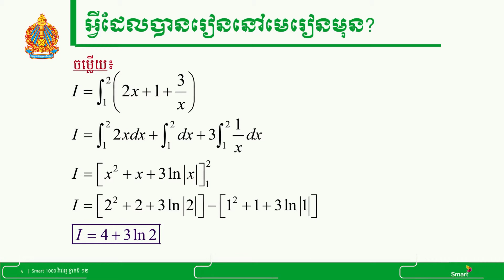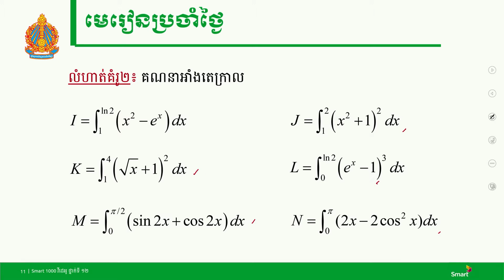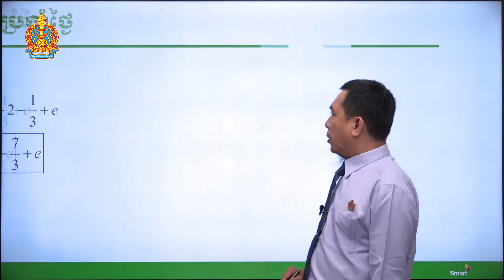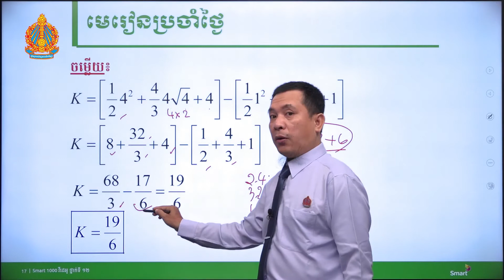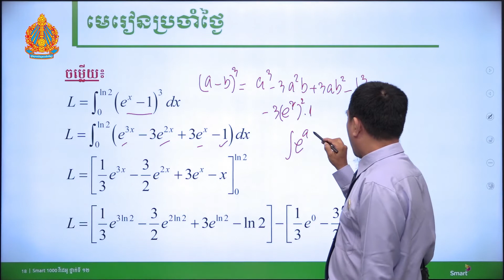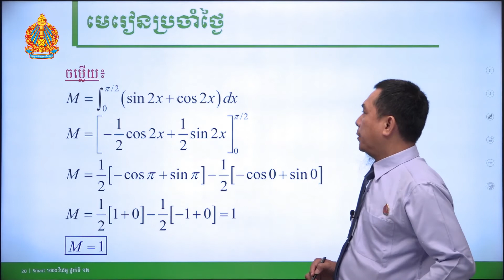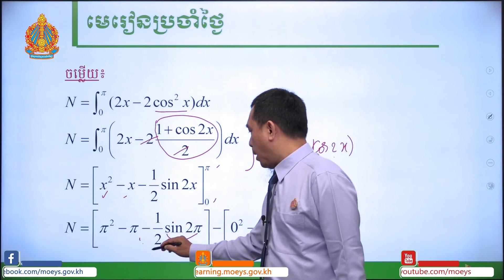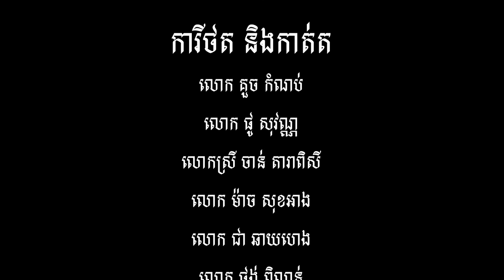គណិតវិទ្យា ថ្នាក់ទី១២ មេរៀនទី២៖ អាំងតេក្រាលកំណត់ (ភាគទី២)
បង្រៀនដោយ  លោកគ្រូ តាត់​ វិសុទ្ធី វិទ្យាល័យបាក់ទូក